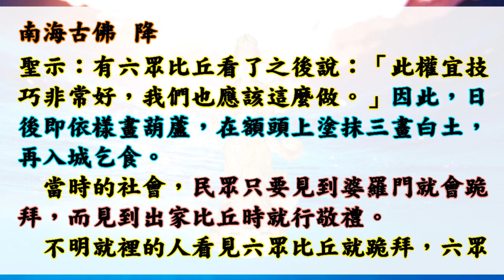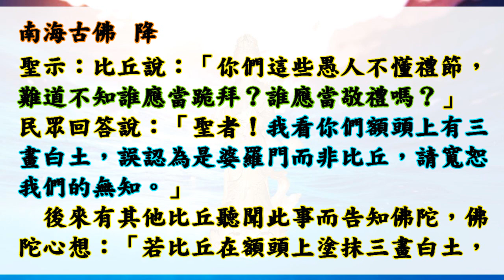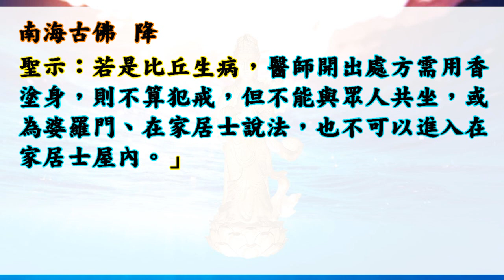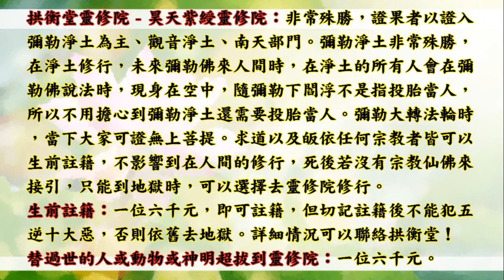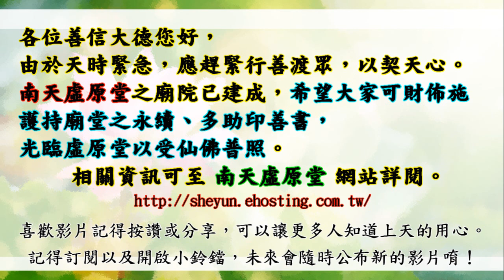國語有聲善書【在家持戒功德】南海古佛著 第廿三章 第七戒制戒的因緣(二) (不可在身上塗香！五戒之後第六到八戒屬於八關齋戒了！持五戒則功德無量！就有五位戒神守護您！一天的八關齋戒功德是很大的！)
在家持戒功德
主著仙佛：南海古佛

虛原堂-點燈
(一)點燈項目分為如下所示:
(三)遠道參加者，可用郵政劃撥,填寫:
1.繳虛原「弘道委員、弘道會員」功德金。
2.新參加者,請註明「新加入」。

👍往生彌勒淨土是成佛的保證！有些重點跟大家澄清：
1.可以帶業障往生 (比阿彌陀佛淨土更容易往生)
2.可以在淨土修到等覺、妙覺菩薩果！
3.再隨　慈尊下閻浮提，龍華三會共成無上正
覺之佛果！

👍如何往生彌勒淨土？ 小編整理最有效之法：
1. 親自至懿敕拱衡堂申請註籍往生彌勒淨土 (免費)，因為表文要呈給上天，需要親自到！然後開始早晚念誦彌勒尊佛的佛號與行六事(原因是要增加您的福 資糧，也就是提升果位)，行六事後面會解說！
2. 如果您是一貫天道的道親，更容易求生彌勒淨土，因為彌勒佛是祖師爺，但是記得做完任何功德完一定要迴向往生彌勒淨土唷！非常重要，如果忘記迴向，往生會失去動力！不用擔心念迴向文會導致無法消業障，因為迴向文包含消除業障！很殊勝！

👍會墮入血污池之原因：
1.曾在瓦斯爐上晾衣服(含經血衣物)，或在河川洗含經血衣物。
2.曾在野外、山水、神佛面前行汙穢、行淫之事情！
3.曾經未婚墮過胎、或已婚卻故意墮胎、或溺嬰虐嬰者。
4.行醫幫(協助)人墮胎、自己教唆人墮胎！

👍如何悔過與避免墮入血污池：
1.誠心懺悔，然後去聖堂(拱衡堂)做專案呈疏，助印善書。詳細請自行去問拱衡堂，用懺悔心與功德來化解。
2.最好幫墮胎的嬰靈超拔到拱衡堂昊天紫綬靈修院，化解怨緣又可結善緣，讓他們可以修行變仙佛！最好自己也生前註籍靈修院，避免去地獄受苦！超拔一位均為6千台幣整！

仙佛開示助印善書好處：
四、夜夢吉祥。

放生四原則:
1. 最先條件要能活
2. 數量要多
3. 不能破壞當地的生態環境
4. 必須是食物鏈最底層的食物供應者